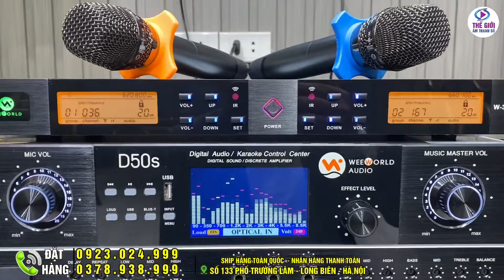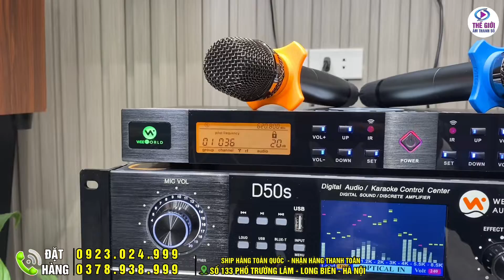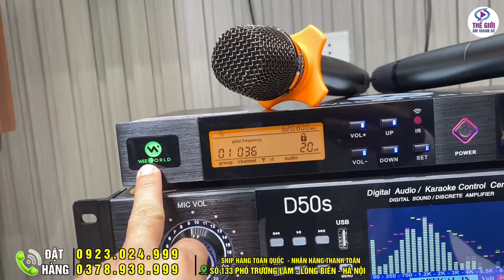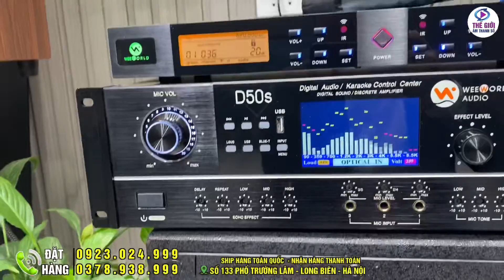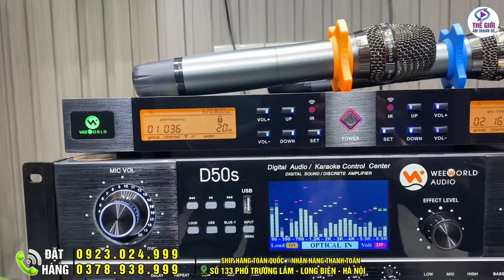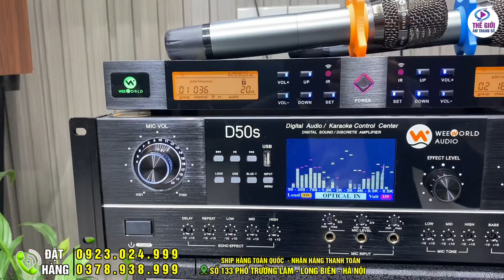WEEWORLD W321 Hát quá hay .ĐẦU TƯ 3tr ĐỂ LỘT XÁC GIỌNG HÁT CỦA BẠN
Hotline/ZaloHotline/Zalo: 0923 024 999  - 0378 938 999 Thế Giới- Âm Thanh Số
🌈COD
🌈trả góp qua thẻ